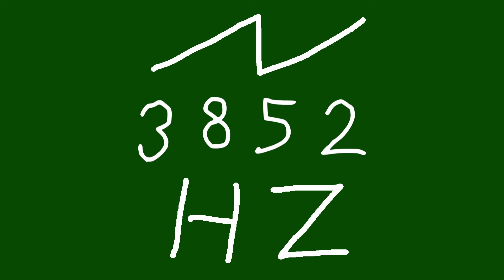3852 hz saw